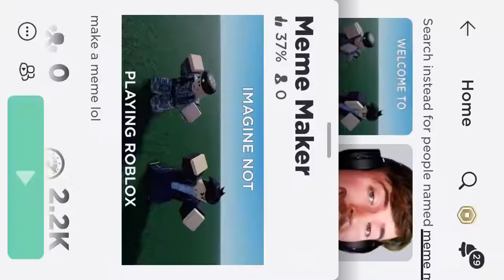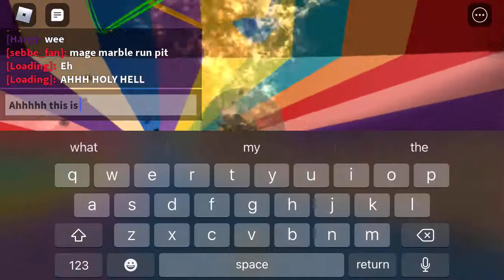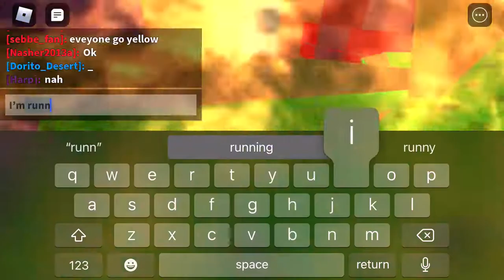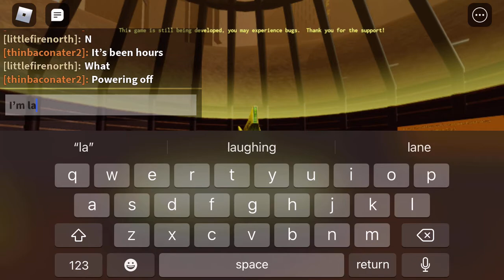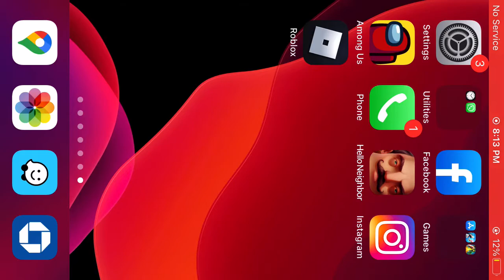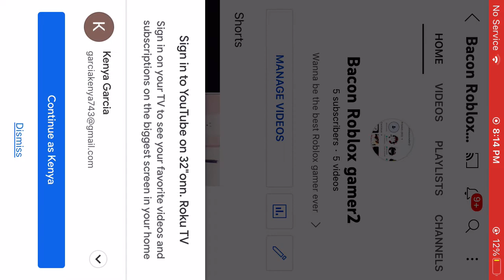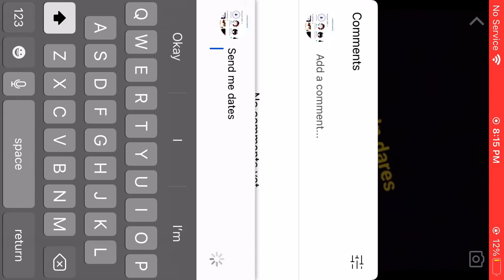Roblox|Marble funny moments